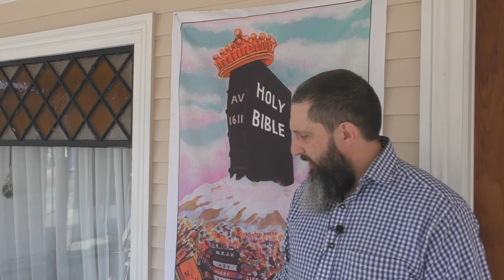Answering A Letter From Texas On The Godhead